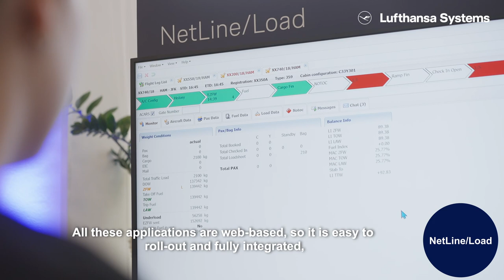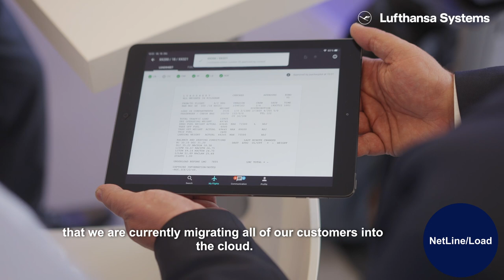Jörg Sacher and Hans Weber on NetLine/Load / Lufthansa Systems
Jörg Sacher, Product  Manager NetLine/Load and Hans Weber, Senior Product Delivery Manager on NetLine/Load. Our web-based solution offers the RampMobile for the ramp agents and now presents a cockpit solution.